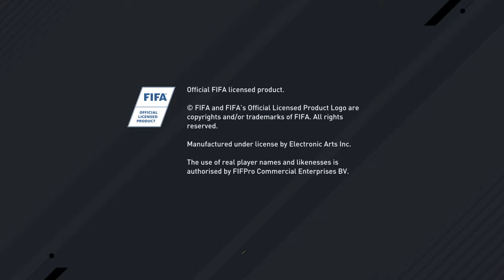EPL 2016/2017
Great Free-Kick